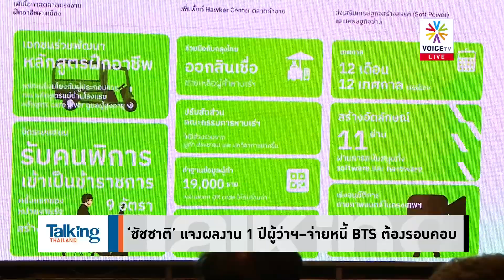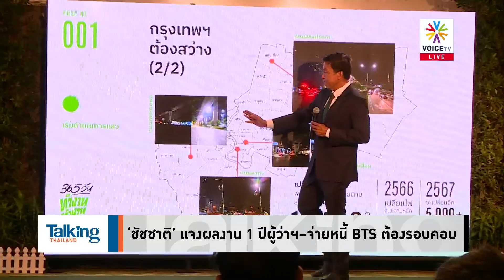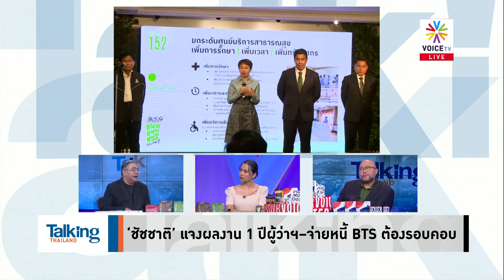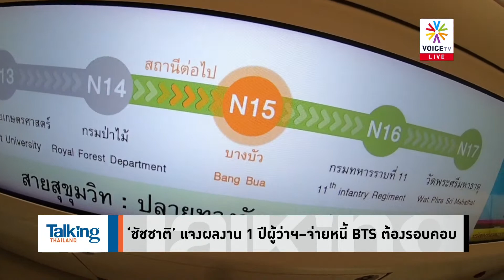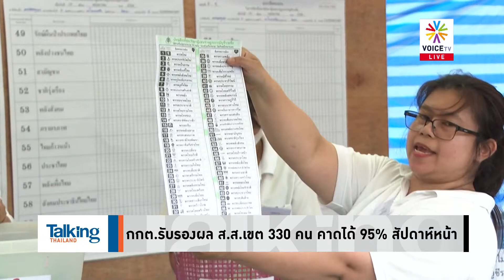ผู้ว่าชัชชาติ1ปี!แม้อาจมีผลงานที่ยังไม่โดนใจแต่ก็เห็นการเปลี่ยนแปลงไปในทางที่ดีขึ้น-TalkingThailand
-  ‘ชัชชาติ’ แจงผลงาน 1 ปีผู้ว่าฯ–จ่ายหนี้ BTS ต้องรอบคอบ
- โยนบาป กทม. – รัฐบาลใหม่สางปมหนี้สายสีเขียว?
- กกต.รับรองผล ส.ส.เขต 330 คน คาดได้ 95% สัปดาห์หน้า
- 'เพื่อไทย' ชี้ หาก กกต. โปร่งใสจะได้ส.ส.เพิ่มนับสิบ
- หนุน “เพื่อไทย” ดันเพิ่มรายได้เกษตรกร ขายตลาดโลก
- หากพิธาต้องหยุดปฏิบัติหน้าที่ จะหมดสิทธิชิงนั่งนายกฯ?
-  “ประยุทธ์-ประวิตร” ปัดเกี่ยวปม “พิธา” ถือหุ้น ITV
- ไม่ชกใต้เข็มขัดใคร! “อนุทิน” ปัดรู้เห็น “นิกม์” สอบหุ้น “พิธา”
- “เรืองไกร” ยื่นหลักฐานหุ้น ITV-ไม่สนบันทึกการประชุม
- ป.ป.ช.ขอใจเย็น สอบ “เรืองไกร” อวดรถเบนซ์-เช็ค 25 ล้าน
- ไม่ใช่ศัตรูทักษิณ! ประยุทธ์ ปัดสร้างขั้วขัดแย้ง ‘ชินวัตร’
- ประยุทธ์โยนคลังหาทางอุ้มดีเซลต่อ ก่อนราคาดีด21ก.ค.
- สมาพันธ์SMEหนุนพิธา กรีดรบ.ประยุทธ์ซื้อแต่เรือดำน้ำ
- ไม่ได้ผลาญงบ? ทอ.ยันซื้อระเบิดร่อนเพื่อความมั่นคง
- มทภ.4 หาหลักฐาน จ่อเอาผิดคณะจัดทำ ‘โพลปาตานี’